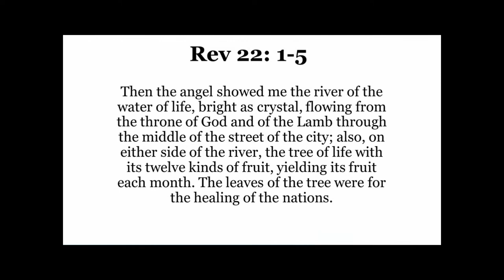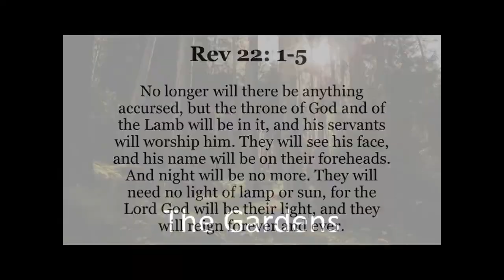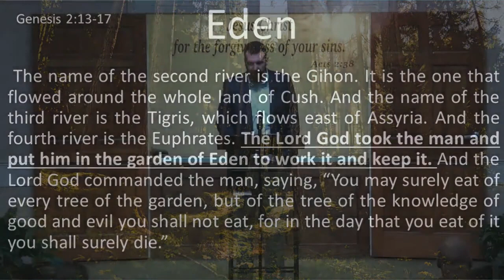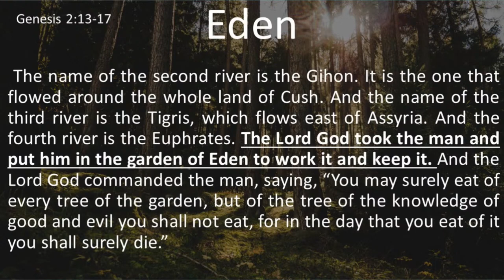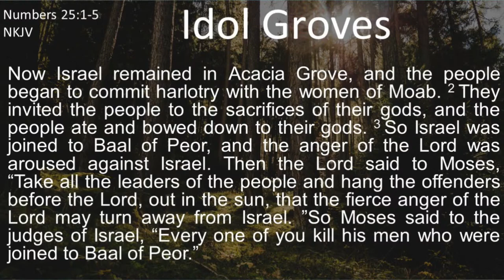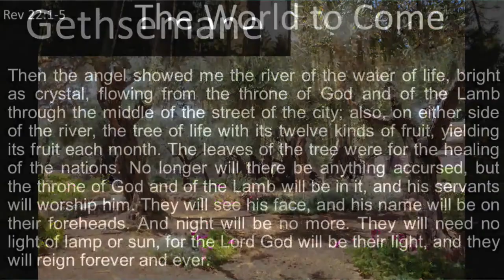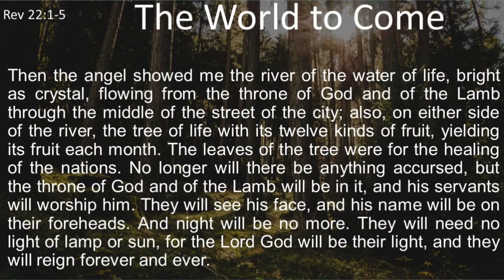Sunday Worship - The Gardens - 2.05.2023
Join us as Allan Hornbuckle brings us a lesson titled "The Gardens"